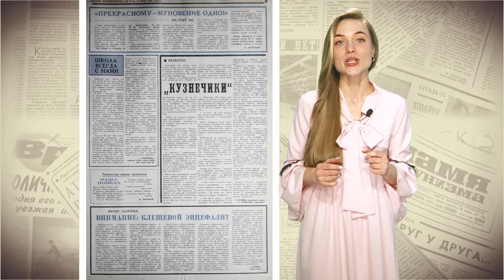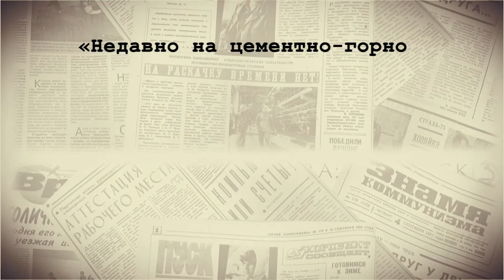Ну и денек, 11 мая